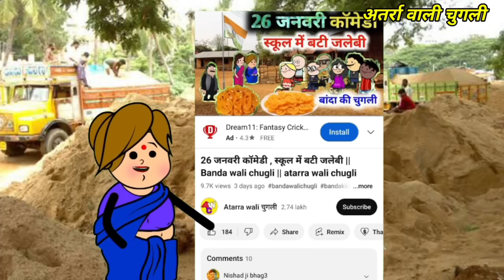शहर की बिटिया साथ शादी भाग 11 || Banda wali chugli || atarra wali chugli